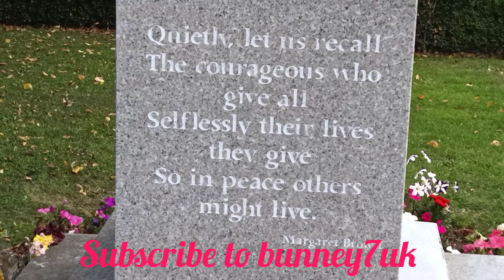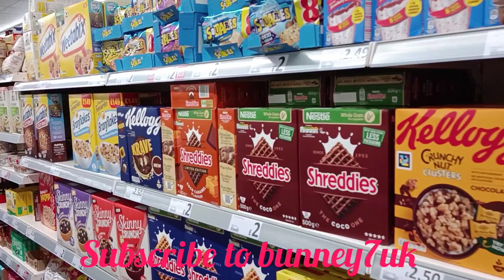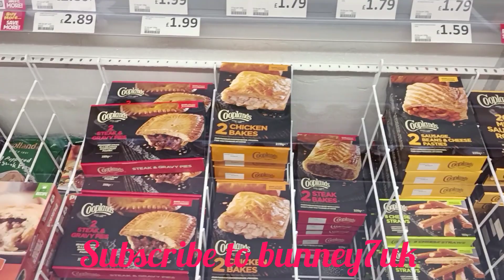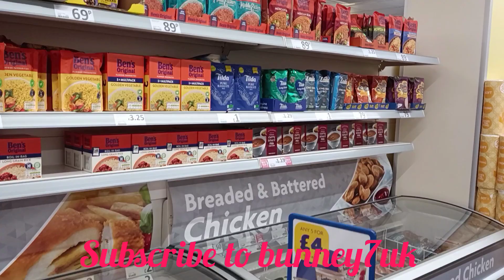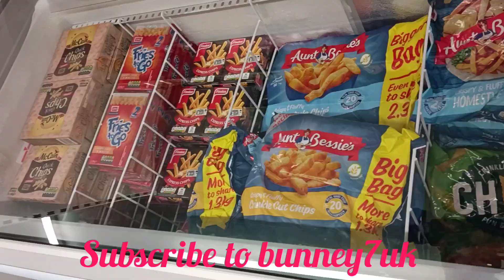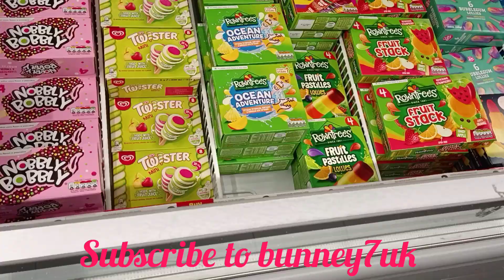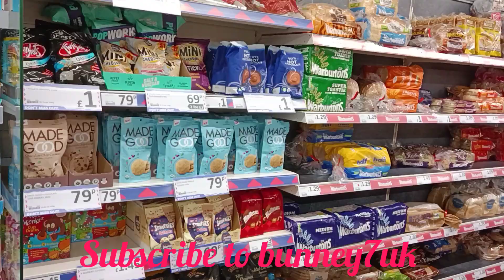new herons food top quality in Houghton Regis UK